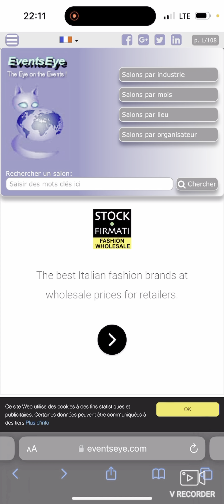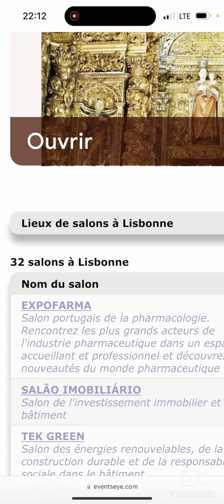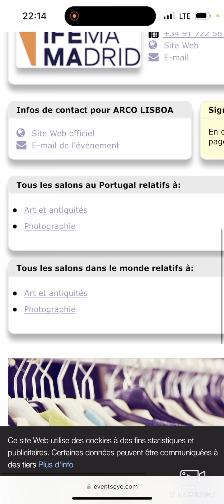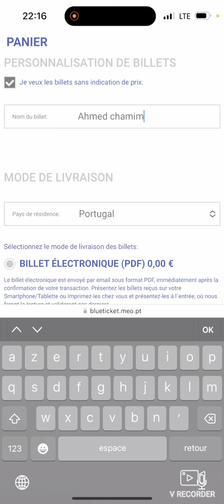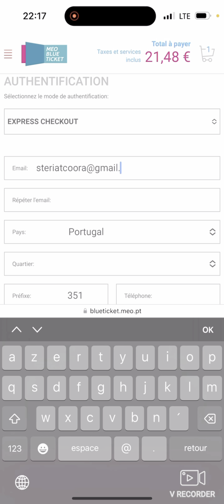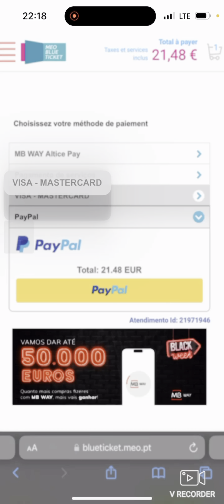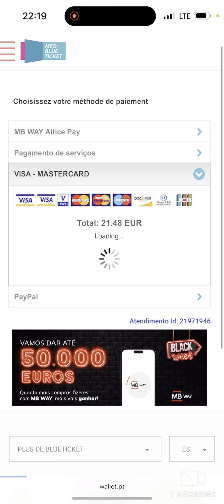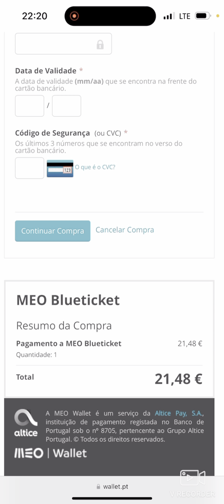الموقع الرسمي للبرتغال سيساعدك علي الحصول علي فيزا شنغن بنسبة كبيرة 🇵🇹🇵🇹🇪🇺🇪🇺